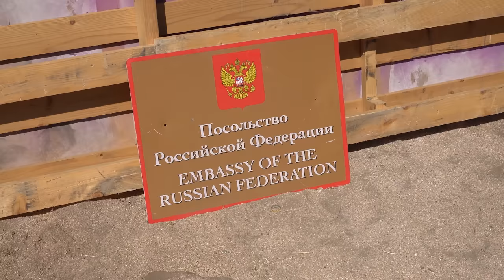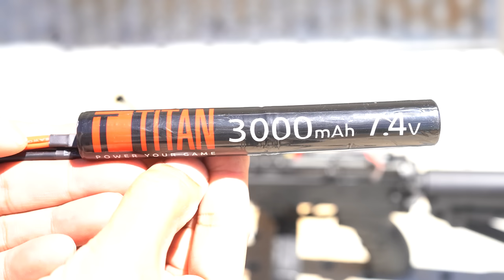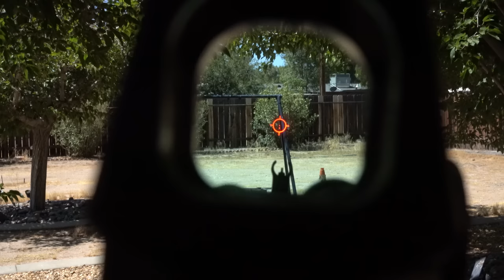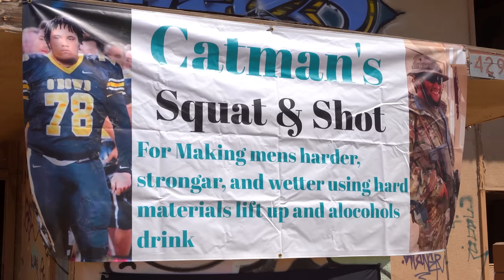Infiltrating Russian Lines | Milsim West Insurgency: Azeri Revolt (Arcturus AK-12K)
I really enjoy Milsim West Insurgency games.  Unlike conventional force on force games, insurgency games let’s me play in a completely different tactical manner.  For this game I’m doing a double role as a grunt in a Russian peacekeeping force and a squad leader of an insurgent cell.

0:00
2:29 - Taking prisoners
4:31 - AK-12K load out
6:23 - Firefight at the prison
9:43 - Black Market
10:00 - Failed Raid
13:43 - Firefight at lunch
15:24 - Night time raids
17:09 - Free for all begins
19:14 - A Wild Unicorn
21:57 - Infiltrating Wagner